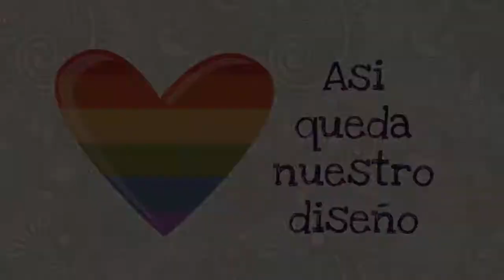DECORACION DE UÑAS ROJO Y DORADO FACILES Y BONITAS PASO A PASO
En este video te vamos a mostrar como decorar tus uñas , paso a paso, de una manera fácil y sencilla.

Este diseño de uñas es muy sencillo y rápido. Vamos a enseñarte cómo hacer un elegante modelo en color rojo y dorado.

Para este nail art , utilizaremos el esmalte rojo para el fondo, y dorado  para las rayas.

Esperamos que te guste este sencillo y rápido diseño de uñas que te mostramos en el video. No olvides que puedes subscribirte a nuestro canal y darnos un me gusta.

Si tenéis cualquier duda sobre decoración de uñas o queréis pedirnos que hagamos algún diseño de uñas más específico, háznoslo saber en los comentarios.

Muchas gracias por visitar nuestros vídeos.

Cada semana subimos nuevos vídeos